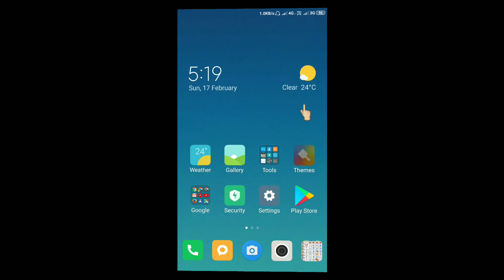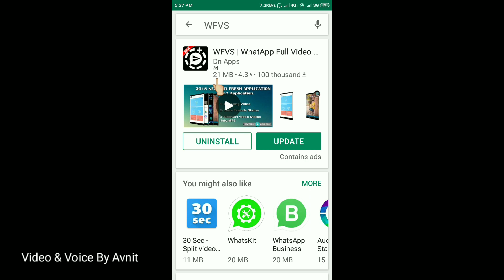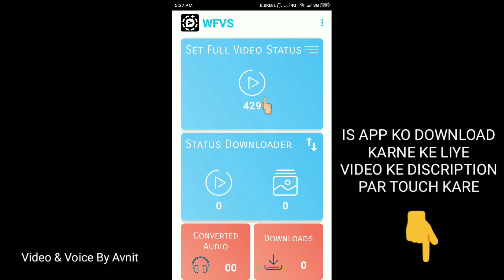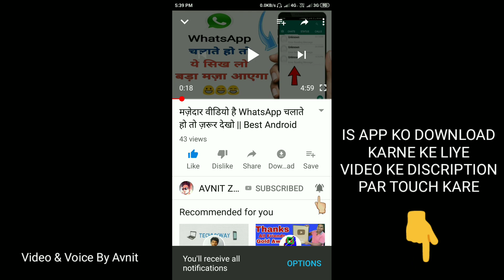30 Second Se Jyada Ka Video Whatsapp Par Kaise Lagaye || How to upload long video in whatsapp status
30 Second Se Jyada Ka Video Whatsapp Par Kaise Lagaye

Whatsapp status par 30 second se jyada ka video kaise lagaye

How to upload long video in whatsapp status

How To Post Long Video On Whatsapp Status